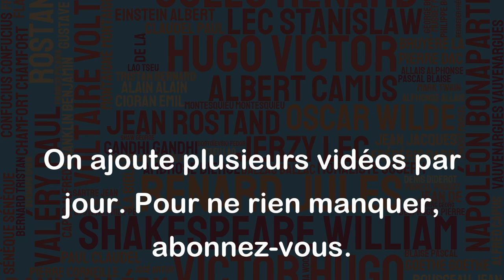Les ombres sont aussi importantes que la lumière. - Charlotte Brontë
Cette citation de Charlotte Brontë rappelle que l'ombre et la lumière sont deux aspects complémentaires de notre existence. Tout comme la lumière peut représenter l'espoir et la joie, l'ombre peut symboliser la tristesse et la douleur. Cependant, sans l'ombre, la lumière ne peut pas être appréciée dans toute sa splendeur. Sans difficultés, nous ne pourrions pas apprécier les moments heureux de la vie. En somme, cette citation met en évidence l'importance de prendre en compte tous les aspects de notre vie, que ce soit les moments sombres ou les moments lumineux, pour en apprendre et en tirer le meilleur parti.